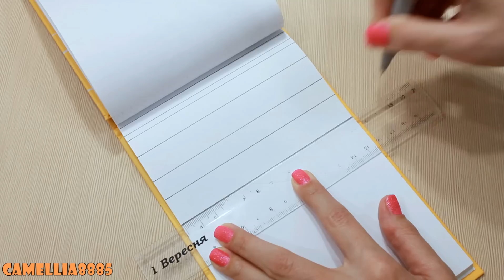DIY: РИСУЮ Яркая страничка ♥ Идеи для скетчбука, блокнота ♥ Дудлинг ♥ Tribal Print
Идеи для оформления личного дневника, скетчбука, артбука. Sketchbook, Art Book, personal diary, ♥ Zentangle, Doodling ♥ Tribal Print

МАРКЕРЫ которые я использую в видео Potentate Alcohol Base Marker Single